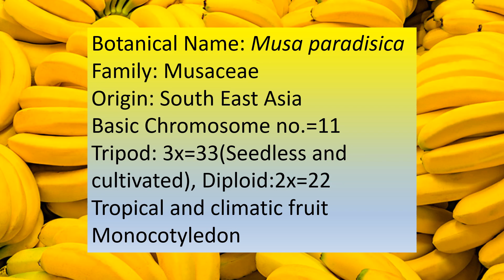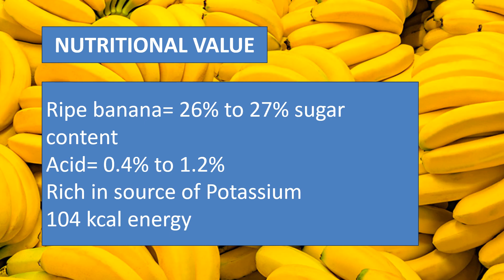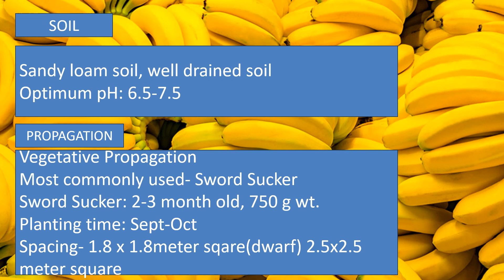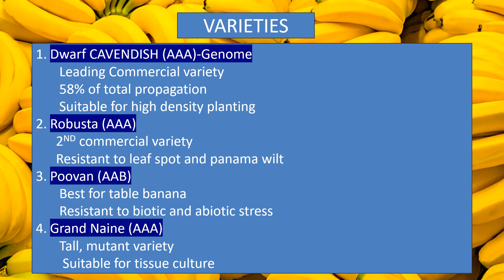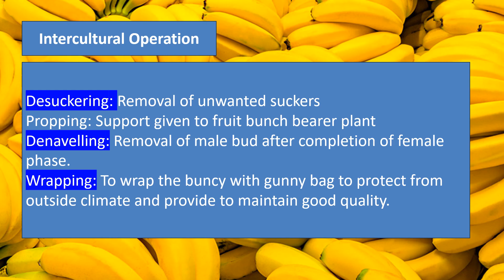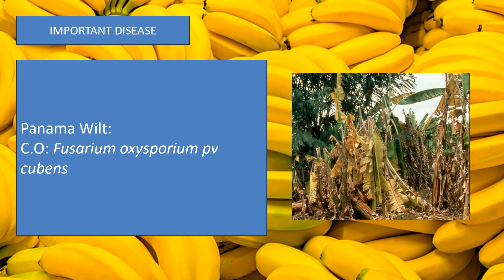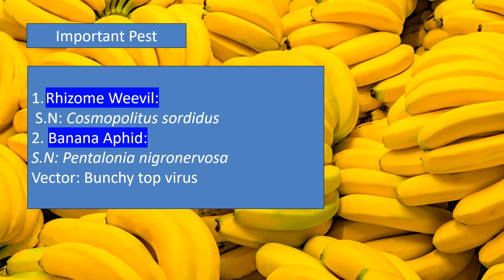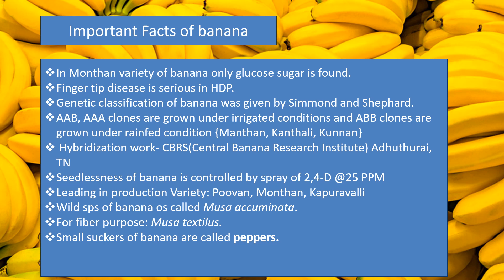OPSC II AHO II FRUIT CROPS II BANANA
This class includes botanical description, common names, area production, nutritional values, climate, soil, propagation methods, intercultural operation, harvesting, storage and post harvest management, varieties, Important diseases and pests of banana